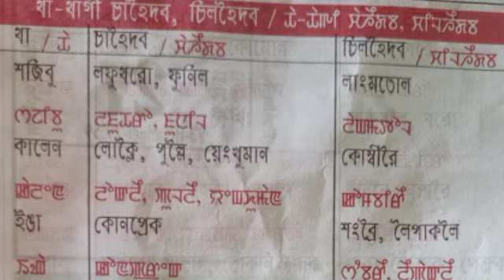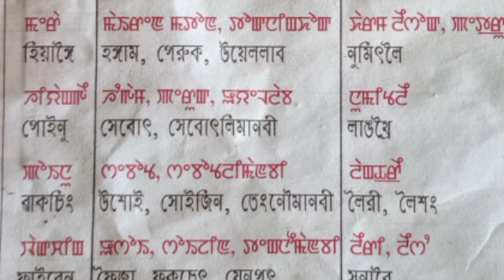NANGNA CHAHEIDABA CHINJAK KHANGMINASI